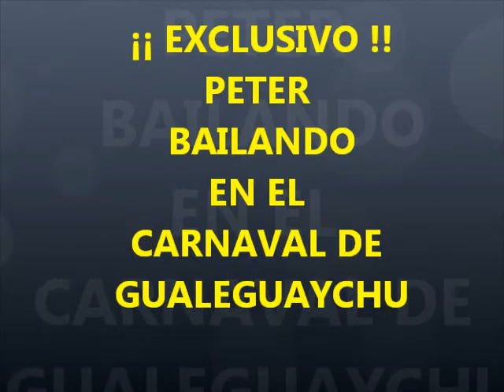PETER ALFONSO BAILANDO EN EL CARNAVAL DE GUALEGUAYCHU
PETER ALFONSO BAILANDO EN LA ULTIMA NOCHE DEL CARNAVAL DE GUALEGUAYCHU FRENTE A 32.000 PERSONAS JUNTO A LOS CHICOS DE SOÑANDO POR BAILAR